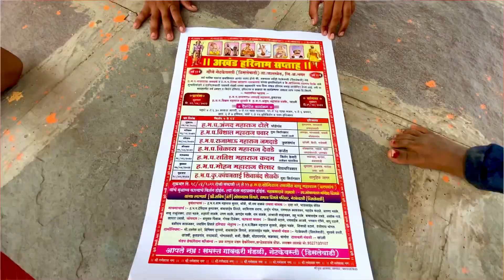4K watch Time complete 🕺🏻 | Marathi Vlog | अखंड हरिनाम सप्ताह | 4kwatchtime ￼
4K watch Time complete 🕺🏻 | Marathi Vlog

hello Guy's I am Rahul ware new YouTuber or vlogger, on YouTube so guys support me.